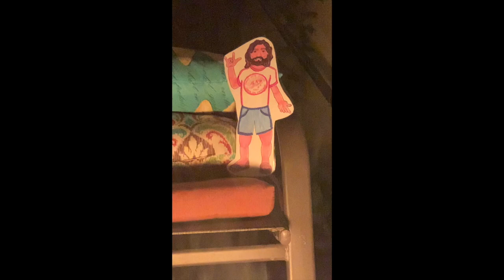Week 3, Day 4: Campfire Song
A Nighttime Campfire Song with Mrs. Donna, Maddie, and Flat Jesus!

Here are the lyrics so you can sing along!

Lay down, my dear brother, lay down and take your rest.
Why don't you lay your head down upon your Savior's breast?
I love you, oh, but Jesus loves you best.
I bid you good night, good night, good night.

Lay down, my dear sister, lay down and take your rest.
Why don't you lay your mind down upon your Savior's breast?

I bid you good night, good night, good night. x2